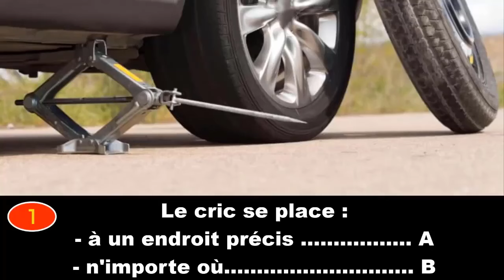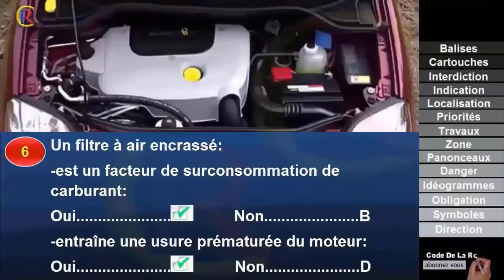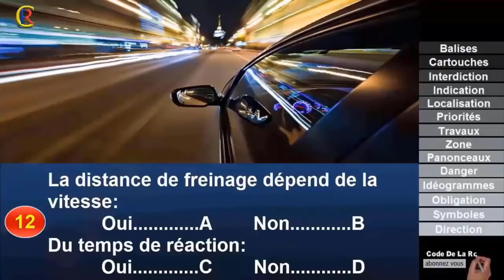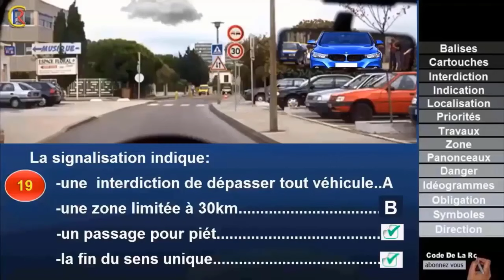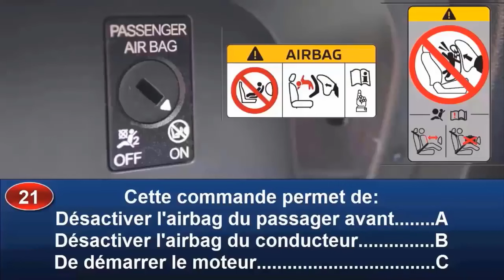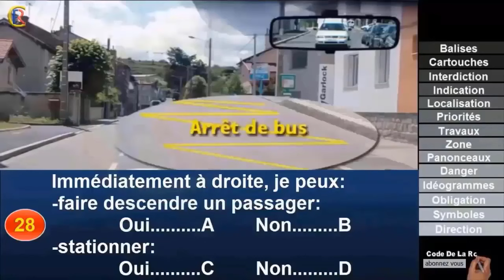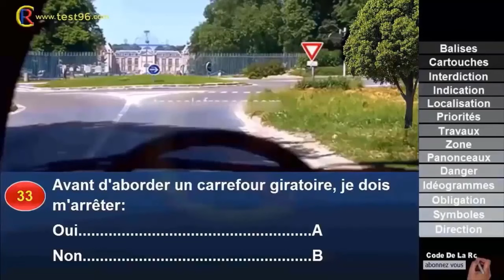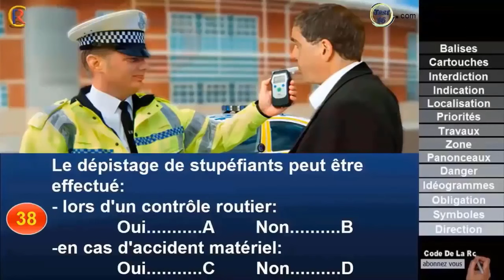Code de la route 👍 2024🕗 @CodeDeLaRouteEnFrance 🇫🇷 Sérié #1 Q 01 à 40 Panneaux de signalisation